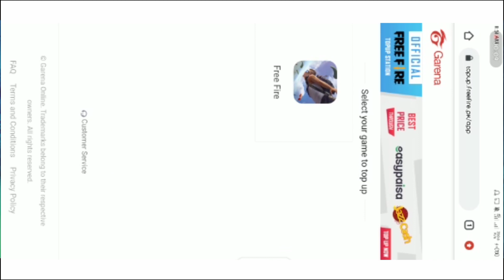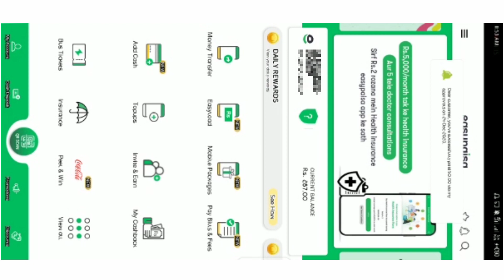Free Fire 50 RS Top-up with Jazzcash and Easypaisa in Pakistan Server Full Detail | SFILICIOUX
• Garena Free Fire  Pakistan, Singapore, Indonesia, Brazil, Middle East, North America

• Free Fire
• Free Fire Battlegrounds
• Drag Head
• Free Fire Youtubers
- Free Fire Best Player | Free Fire Top Guild

- Music Name : ED Sheeran _ Shape of you
🔔 Stay updated! ✔️

_____________________________________ Like 👍